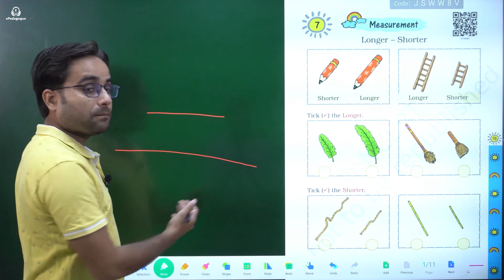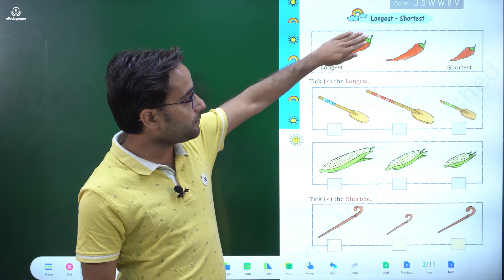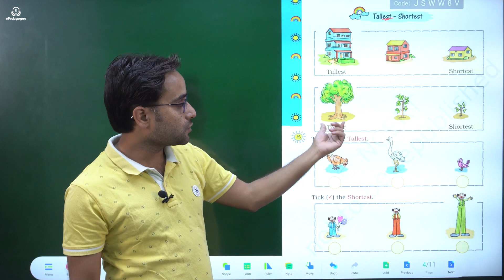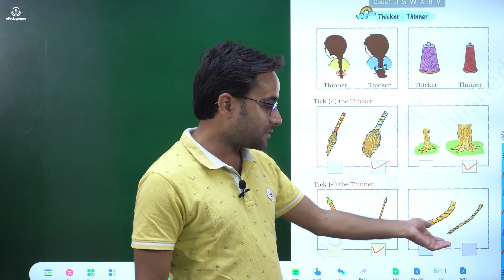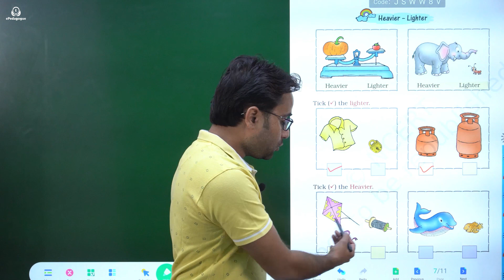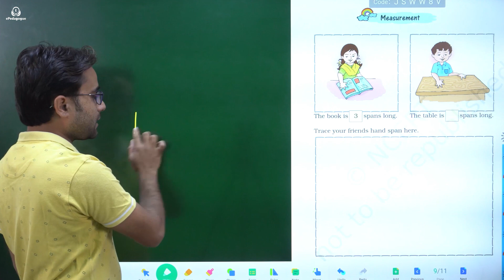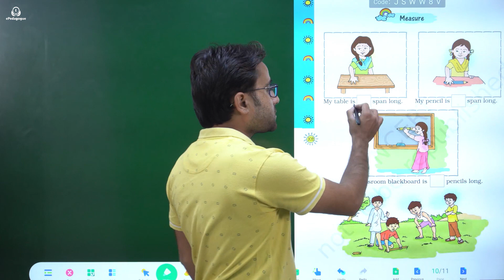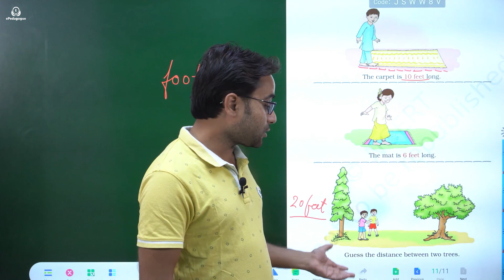Measurement - Maths || Class 1 || Chapter 7 || NCERT CBSE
Measurement Class 1 Maths: NCERT's Overview

 Class: 1
 Subject: Maths
 Chapter: 7
Topic Name: Measurement
Topic Covered: Measurement Class 1 Maths: NCERT's Overview
➡️JOIN US:-